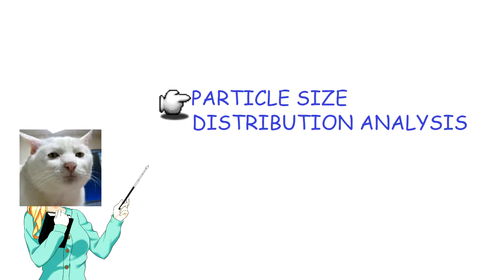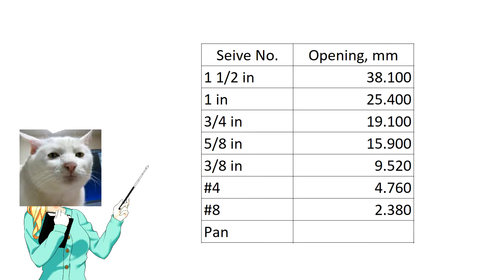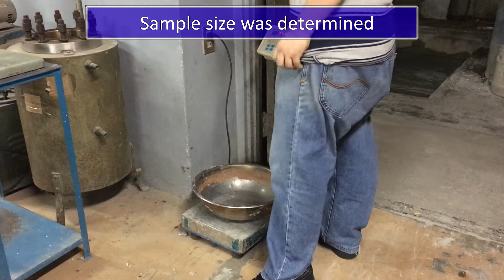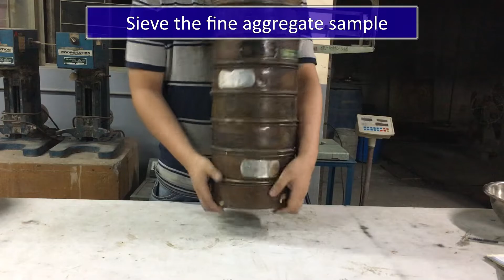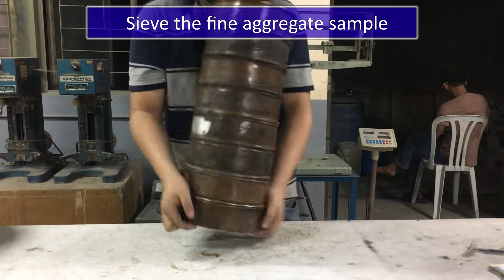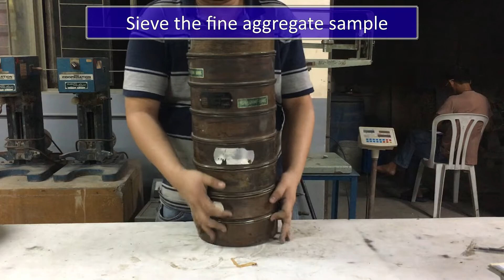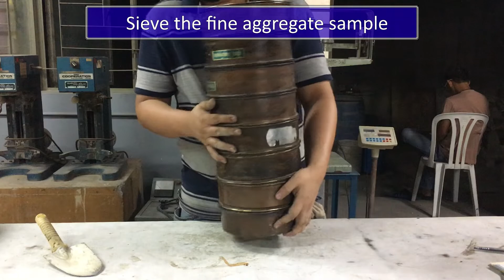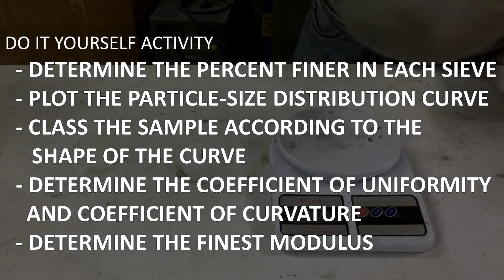CMT - Particle Size Distribution Analysis of Coarse Aggregate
Construction Material and Testing (CMT)

Particle Size Distribution Analysis(Sieve Analysis) of Coarse Aggregate

Reference:
ASTM C136 - Standard Test Method for Sieve Analysis of Fine and Coarse Aggregates

Special Thanks to:
Engr. Jasinne C. Garna
Technological University of the Philippines
Integrated Research and Training Center